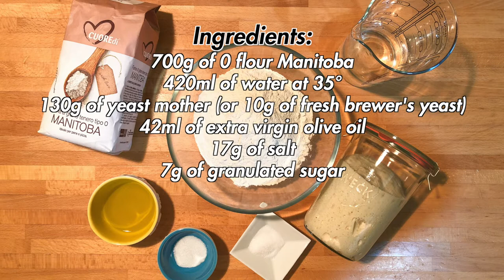Calabrian Pitta: the big donut from Southern Italy perfect to be stuffed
The beautiful days of April would be perfect for making some picnic, which is in the sea or in the mountains does not matter. With the various restrictions, closed restaurants and uncertainty linked to the particular period in which we live, packed lunch is a convenient as an alternative practice. Here then that Calabria comes to the rescue of those who want to eat well even outside the house with the Pitta, a rustic, low, donut-shaped bread and excellent to stuff (especially if with Calabrian specialties). Historically the term "Pitta" derives from the Latin "Picta", or painted, and according to some reflected the Roman custom to use the decorated focaccia as a gift to the deities. Other sources, however, feature instead for a Greek origin. In ancient times the Pitta was a product considered to be less than bread than it was used to test the oven temperature in view of the cooking of bread. Although it is a typical product of Calabria, the term Pitta does not have a unique meaning throughout the region. In the province of Reggio Calabria with Pitta a form of normal bread is meant, while in the province of Vibo Valentia it is called "Jettetta", probably to indicate the fact that it was "thrown out" to try the oven. Traditionally the production of the Pitta was closely linked to two other typical Catanzaresi dishes: the sautéed, prepared with mixed pork in offal and the Morsello, made with mixed tripe mixed vaccine. But now just talk and let's start kneading! Follow my recipe to make a tasty Calabrian pitta with mother yeast conveniently at your home.

DETAILS
- Difficulty: easy
- Preparation time: 12h
- Doses: 2 pieces (around 8/12 people)
- Cost: low

INGREDIENTS
- 700g of 0 flour Manitoba
- 420ml of water at 35°
- 130g of yeast mother (or 10g of fresh brewer's yeast)
- 42ml of extra virgin olive oil
- 17g of salt
- 7g of granulated sugar

Strumenti utilizzati:
- 225ml oil dispenser
- Pizza peel (32cm diameter)
- Refractory stone
- Kitchen robot Kenwood chef
- Food thermometer

Chapters:
- 00:00 | Intro
- 00:15 | Recipe
- 00:25 | Details
- 00:37 | Ingredients and preparation
- 05:15 | Final product
- 05:33 | Ending (Subscribe and Watch Next)